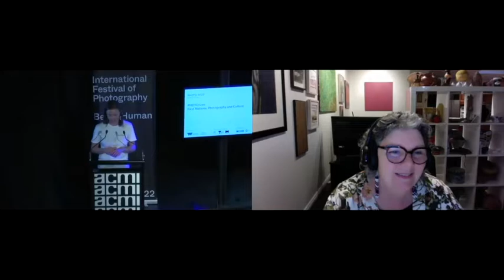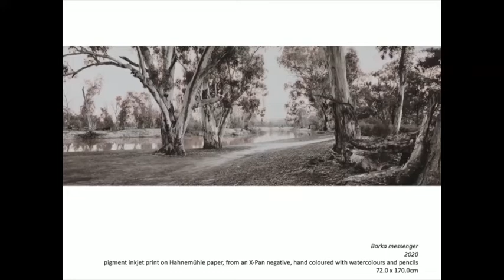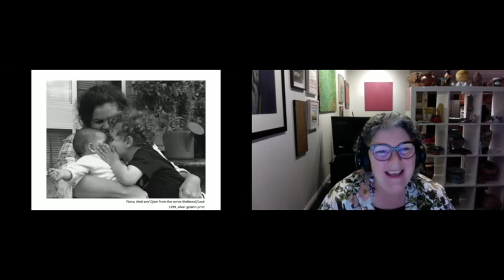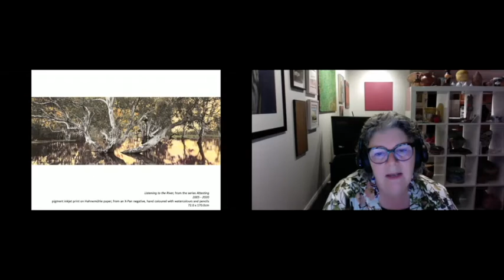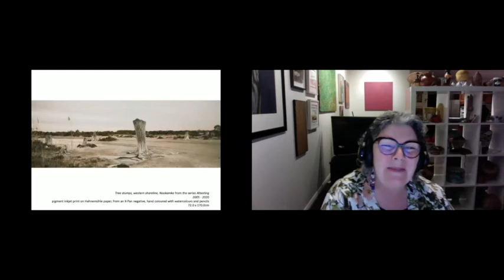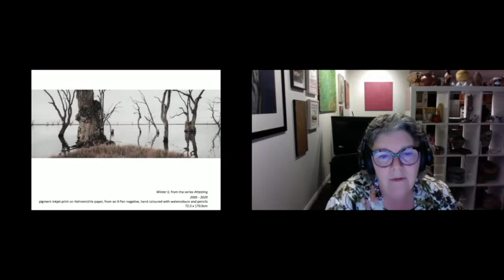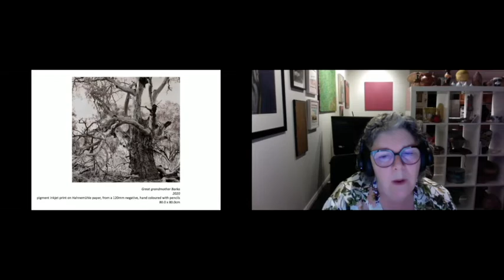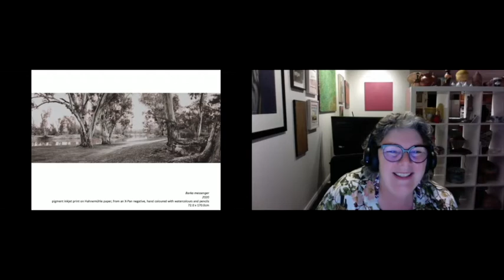PHOTO Live First Nations: Photography and Culture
How are First Nations artists re-educating and reclaiming cultural ways of thinking through photography and artistic practice?

With exhibiting artist James Henry, and artist and curator Nici Cumpston. Chaired by Peta Clancy, Associate Dean Indigenous, Monash Art, Design and Architecture, Monash University.

Taking place in person and streaming live, PHOTO 2022’s headline talks program PHOTO Live addresses the social and cultural role photography plays in our lives and how art can activate cities and public spaces.

Featuring exhibiting artists in conversation with curators and academics, these exchanges will explore a range of issues in response to the theme Being Human.